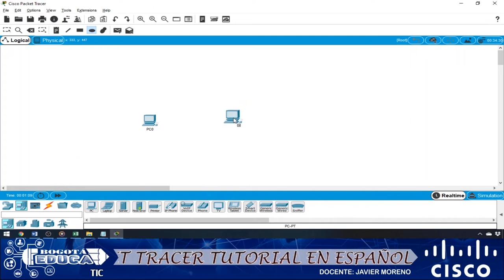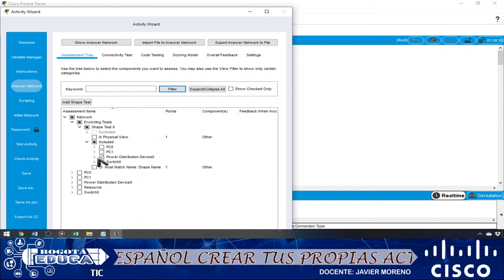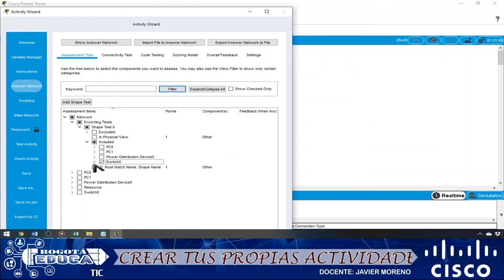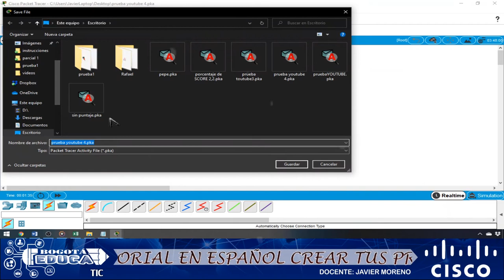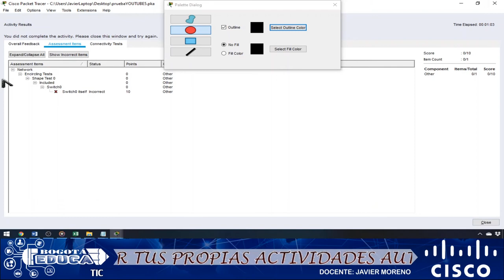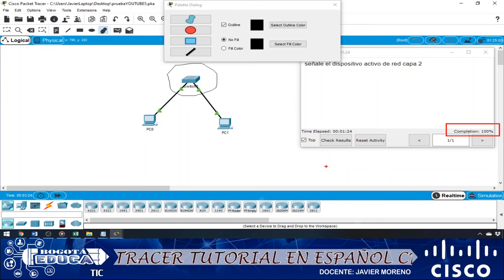PACKET TRACER tutorial en ESPAÑOL // como utilizar el text shape para calificar // calificar FRAMES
En este vídeo encontraras la forma de calificar automáticamente la selección de un dispositivo especifico dentro de la topologia.

PACKET TRACER tutorial en ESPAÑOL // como utilizar el text shape para calificar